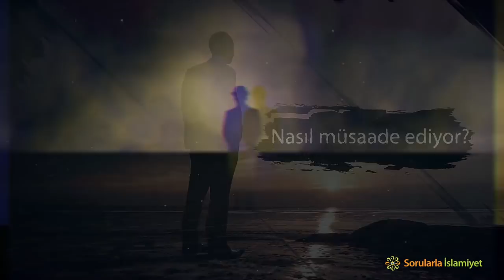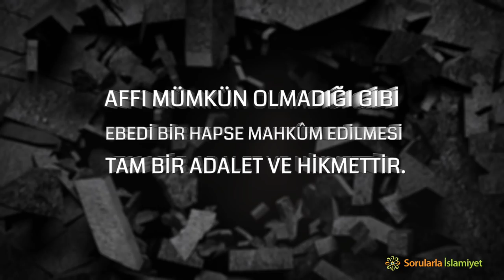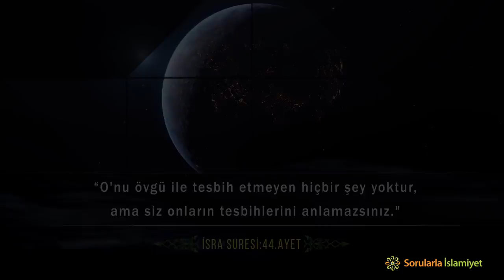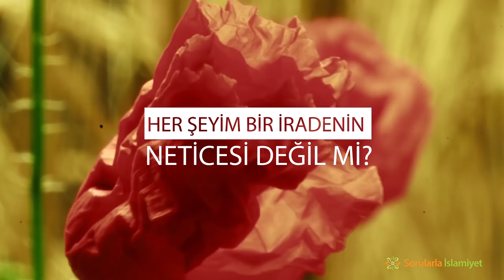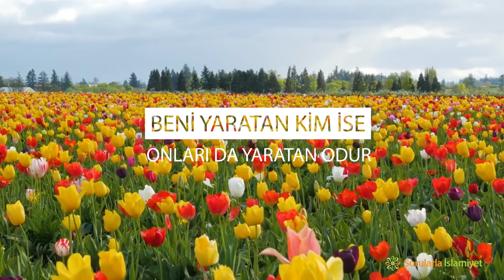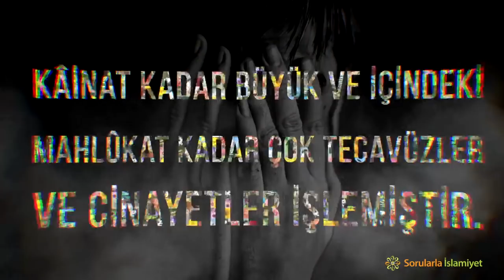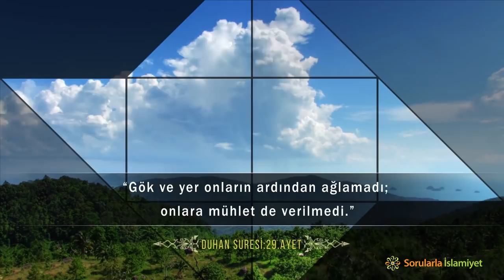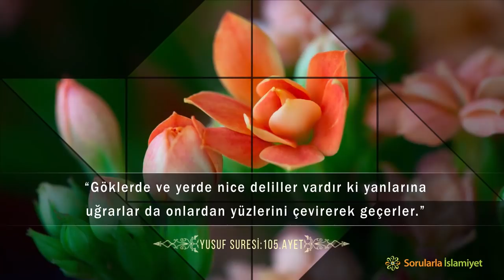Kâfir ebedi azabı niçin hak eder? (1) - Cehennem Ebedidir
Eserimizin Sekizinci Dersindeyiz. Bu dersimizde şu sorunun cevabını vereceğiz:

- Kâfir kısa bir süre dünyada kalır ve bu süre zarfında günah işler. Kısa bir zamanda işlenen günahlara ebedi ceza vermek adalet ve hikmete uygun mudur?

Bu sorunun aklımıza gelme sebebi, kâfirin işlediği cinayetleri bilmememizdir. Evet, kâfir kısa bir süre yaşar, ama bu kısa sürede nihayetsiz cinayetler işler. Nihayetsiz cinayetlerin cezası, nihayetsiz azaptır.

Eserimizin bundan sonraki derslerinde, bu cinayetleri izah edecek ve her derste bir cinayeti işleyeceğiz. Konu çok önemli olduğundan, her cinayete dair bir video hazırladık. Bu sayede konuyu daha iyi anlayabileceksiniz.

Bu derste, kâfirin Birinci Cinayetini anlatacağız.

Sorularla İslamiyet - Cevaplanmadık Soru Kalmasın!
╚►Hergün dinimizle alakalı yeni bir video izlemek için kanalımızı takip edin.
╚►İslamiyetle alakalı sorunuz varsa hemen aşağıdaki linke tıklayarak, sitemizin ana sayfasındaki soru arama motorunu kullanabilirsiniz.